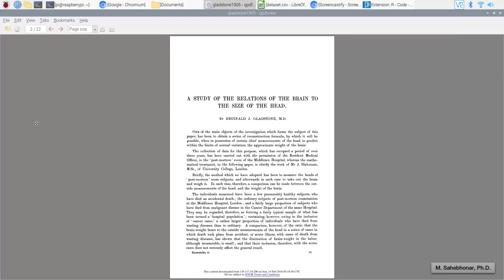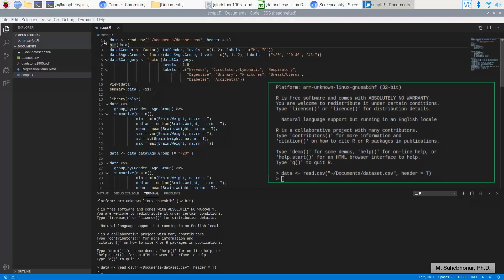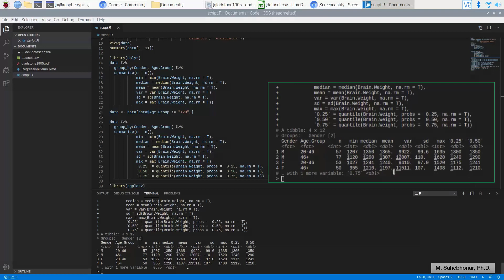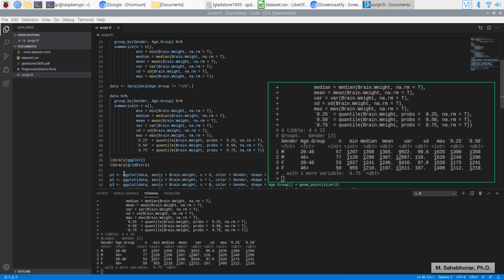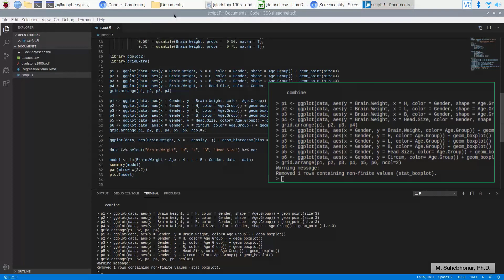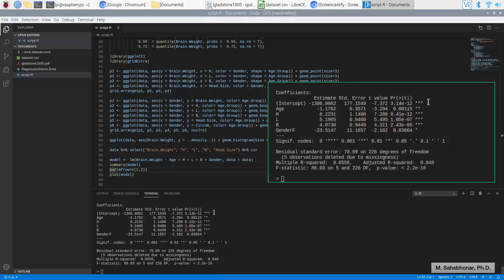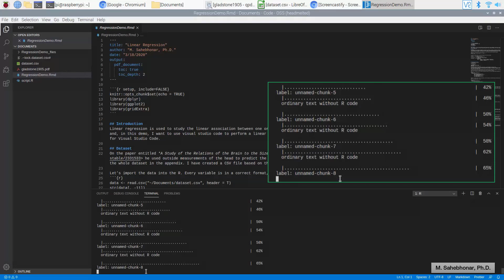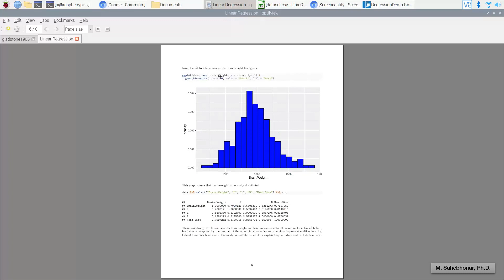Linear Regression Demo with R in Visual Studio Code - Raspberry Pi 4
Linear regression is used to study the linear association between one or more independent variables and a continuous dependent variable. In this demo, I want to use Visual Studio Code to perform a linear regression analysis in R.
In the paper entitled "A Study of the Relations of the Brain to the Size of the Head", by Gladstone, published in Biometrika, in 1905, he used outside measurements of the head to predict the approximate weight of the brain. The salient feature of this paper is that you would find the whole dataset in the appendix. I have created a CSV file based on the information gathered more than a century ago, and I want to use it in this demo.

In case you want to install R:
These videos are not in English. However, you could follow the steps.